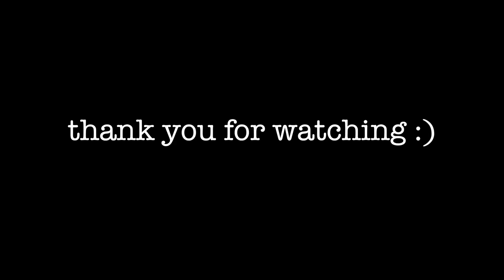What I Eat In A Day #1 | Vegan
must watch documentaries :
- Earthlings
- Cowspiracy